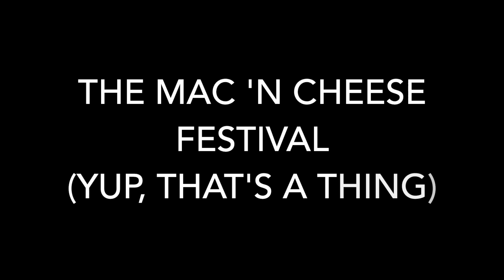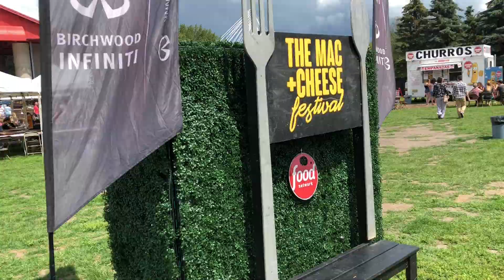The Mac 'n Cheese Festival (yup, that's a thing)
While this isn't the "Yes Theory" channel, Justin does have a tendency  of sometimes saying yes to things before he totally knows what he is getting into. And thus begins the story of how he ended up playing the CN Stage at the Forks in Winnipeg for their chapter of the Mac 'n Cheese Festival!